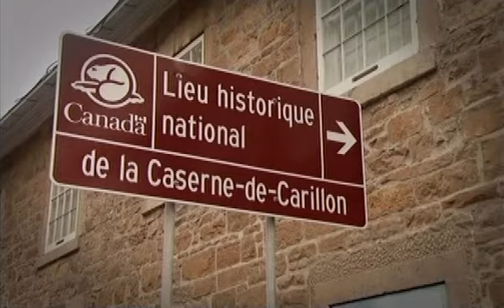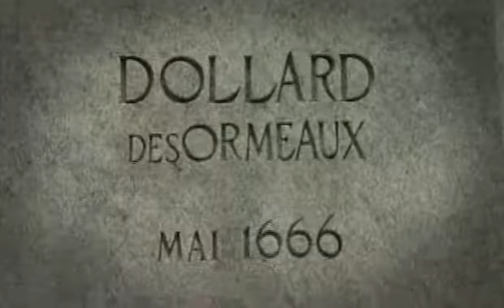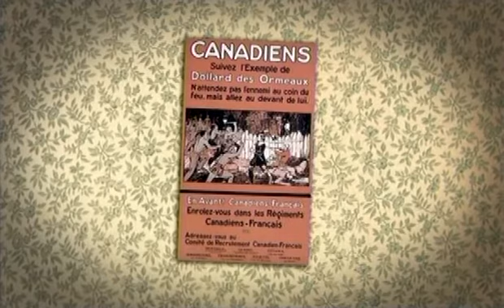Mémoire de Proulx: Adam Dollard des Ormeaux ( 1635 -1660 )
Mémoire de Proulx est une émission de la chaîne Canal Vox ( MATV ) où l'un des plus éminents animateurs et chroniqueurs de radio et de télévision du Québec " Gilles Proulx " nous raconte avec attachement et passion, l'histoire de la Nouvelle-France et du Québec

Adam Dollard des Ormeaux ( 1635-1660 ) mort au combat à la bataille de Long-Sault, à Carillon, est par sa grande bravoure et sa vigilance un des plus grands  héros de la Nouvelle-France.